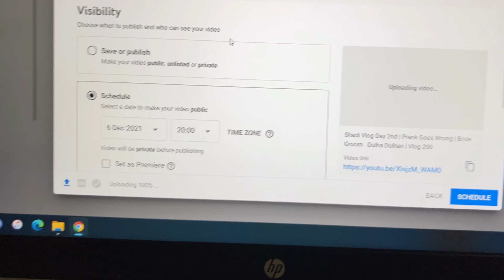Vlog 251 - Vlogs Time par Kyon Nahi aa rahe hai | New Youtube Channel | Daily Vlog | Vlogger Problem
Vlog 251
Day 251

Vlog 251 - Vlogs Time par Kyon Nahi aa rahe hai
Daily Vlog
Vlogger Problem
Vlogging Channel

Aaj ke Vlog me maine Kuch Baate Explain ki hai jiska kai log sawal puch rahe the...
Vlogs late kyon ho rahe hai, and kya new Content aane wala hai new channel par...
iss small Vlog me ye sab batane ki koshish ki hai...

So Enjoy the Vlog...

Hit...